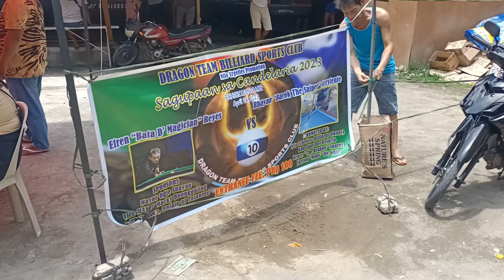Efren Bata reyes dayo from candelaria Quezon